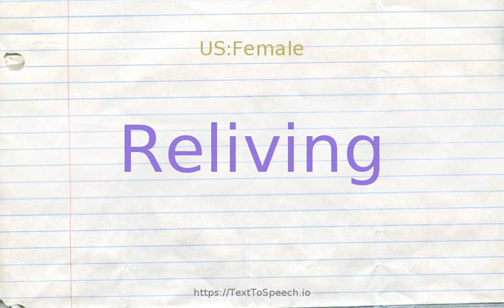How to pronounce reliving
Learn how to say Reliving in English correctly with TextToSpeech.io free pronunciation tutorials. American & British English pronunciation of male & female voices provided in videos. Check them out!

    Reliving definitions:
    (n): a recurrence of a prior experience; "the reliving of a strong emotion can be therapeutic"